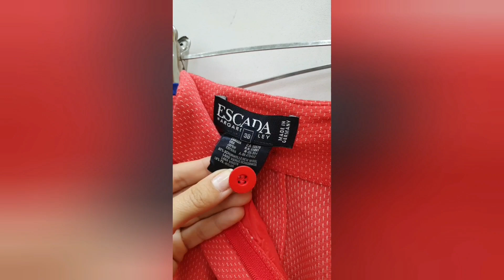Тренды-бренды в СЕКОНД ХЕНДЕ : Lacoste, Calvin Klein, Sultanna Frantsuzova, US Polo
Всем привет!
Меня зовут Марина , я из г.Челябинск
Покажу , что удалось найти в секонде.